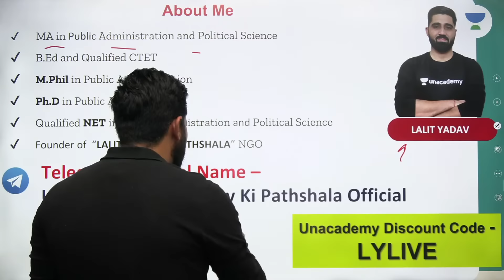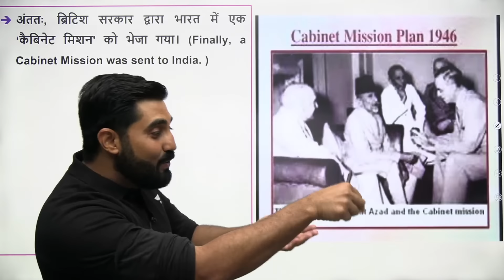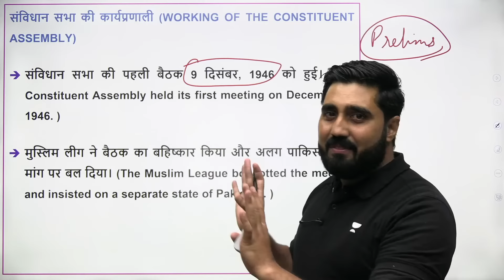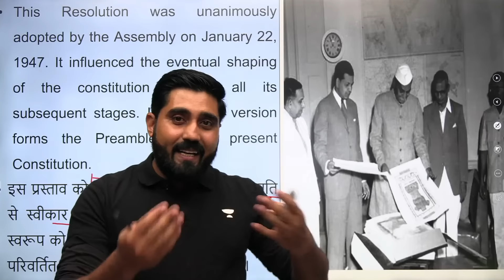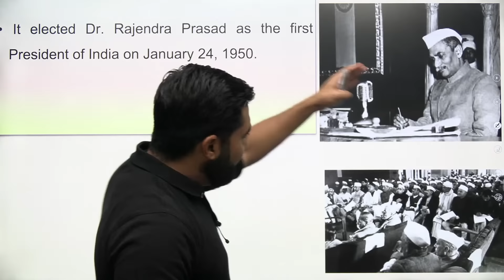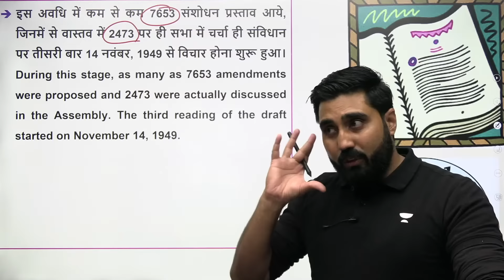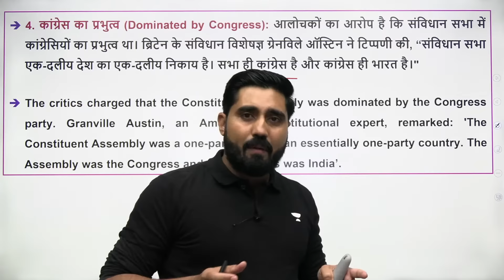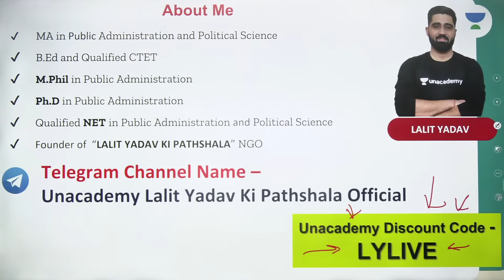संविधान का निर्माण | M. Laxmikanth Indian Polity 7th Edition Chapter 2 | Making of the Constitution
In this session, Educator Lalit Yadav will be discussing M. Laxmikanth Indian Polity 7th Edition Chapter 2; Making of the Constitution for UPSC CSE. Watch these polity videos to boost your preparations.

👉 Comprehensive GS & CSAT Prep with India's top educators
👉 Structured  and time-bound preparation
👉 Prelims & Mains Test Series 📚

➤ *Use Code ''LYLIVE'', Unlock FREE Special Classes on our platform, & also Get Exciting off on your Subscription today.

You can enroll to Unacademy Subscription and get the following benefits:
1. Learn from your favourite teacher
2. Dedicated DOUBT sessions
3. One Subscription, Unlimited Access to Live Online Classes and Videos
4. Real-time interaction with best-in-class teachers
5. You can ask doubts in live online classes
6. Limited students in each Class
7. Download the videos & watch them offline